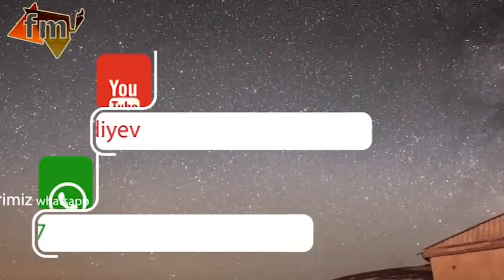Sazin Sehri 3 / Oten gunlerime qaytarin meni - Yolcu Salmanli (balamanda-Elekber)